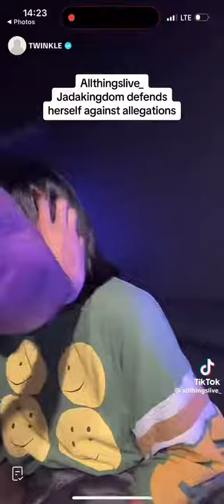Jada Kingdom defends herself against allegations